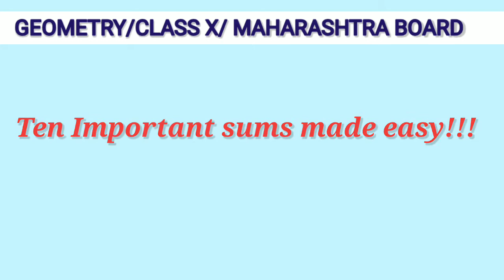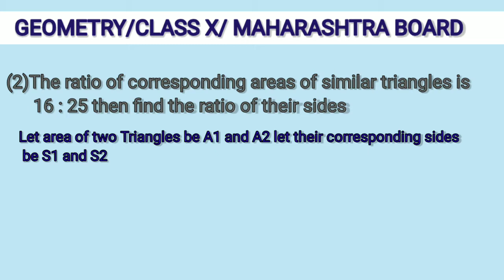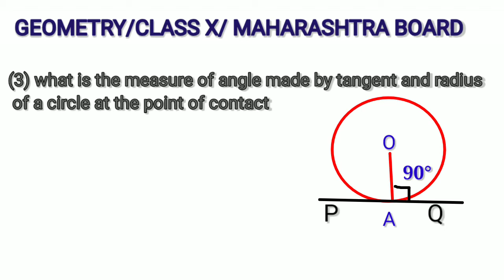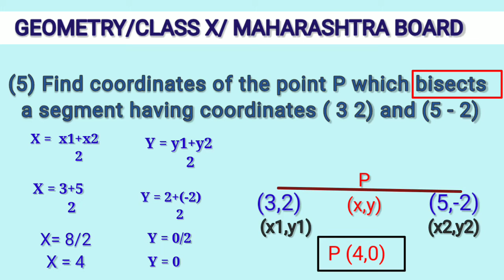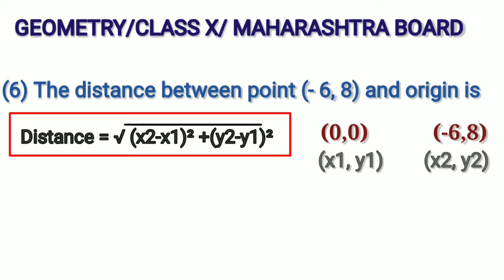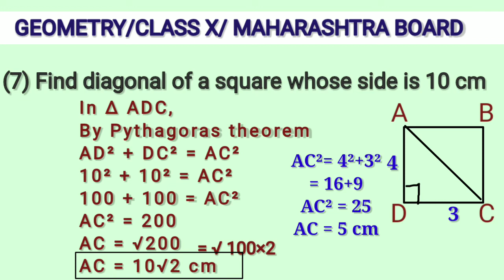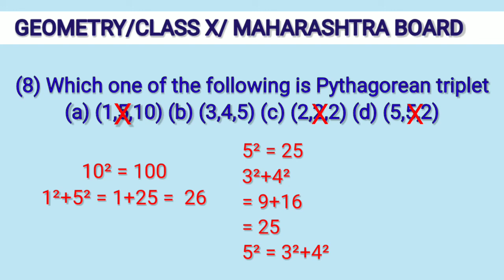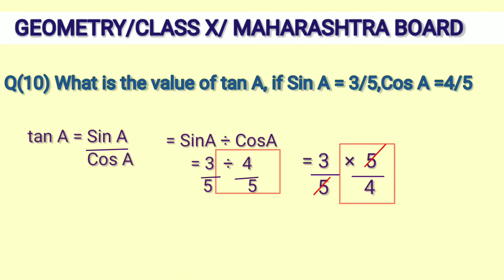GEOMETRY/CLASS X/MAHARASHTRA BOARD/10 Important sums made easy